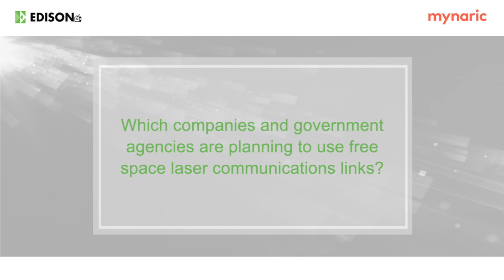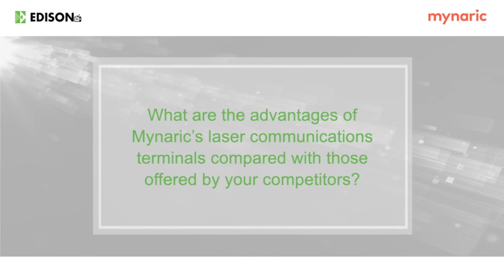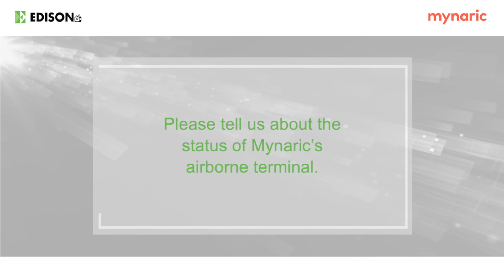Mynaric - EKF interview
Mynaric designs and manufactures laser communication terminals and ground stations for airborne and spaceborne networks and applications. Its objective is to become the world’s leading provider of network equipment for the aerospace communication industry using its serially produced and low-cost laser communication products.

Sven Meyer-Brunswick, Mynaric’s chief operating officer, begins this interview by describing the key benefits of free space laser communication links and discussing some of the projects where this novel type of link will be used. He explains the advantages of Mynaric’s products compared with those offered by the competition and concludes with a review of the current status of the company’s airborne and satellite-borne terminals.